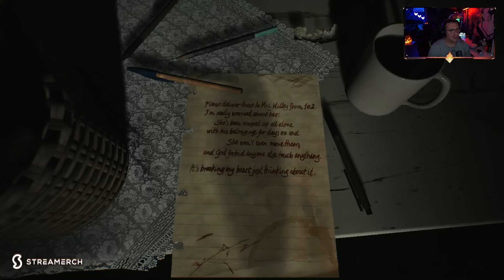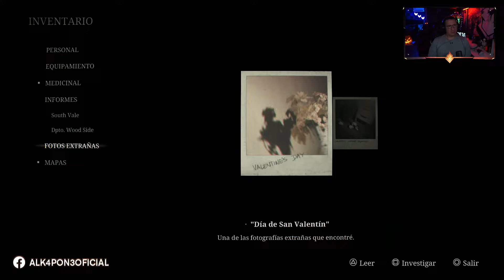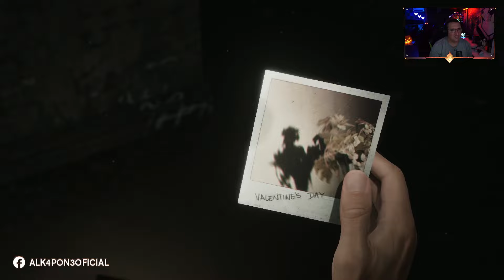ALKA JUEGA SILENT HILL 2 - Ep.3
DIA 1 [ 6 OCT ]